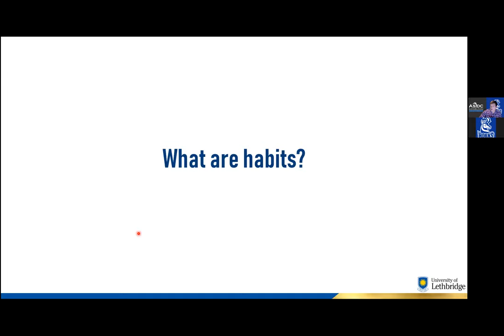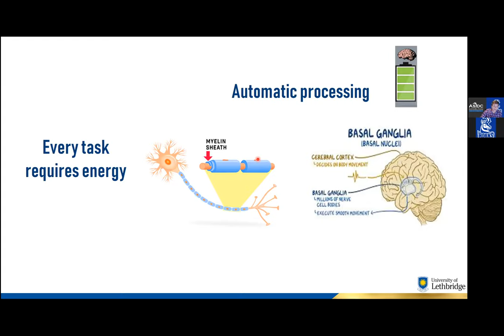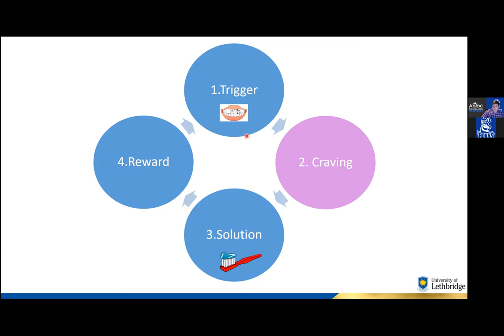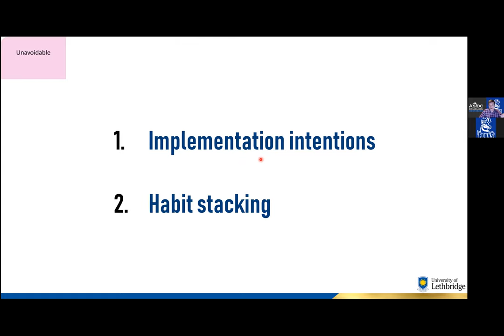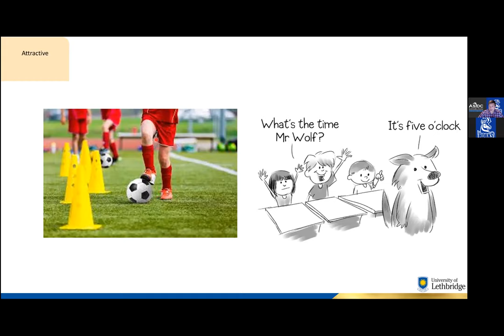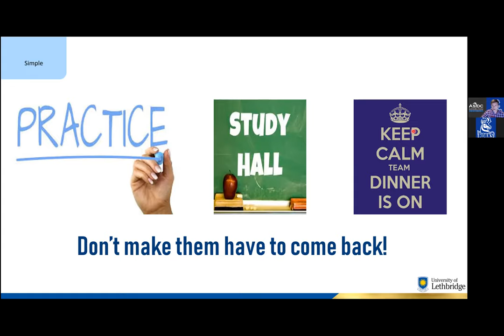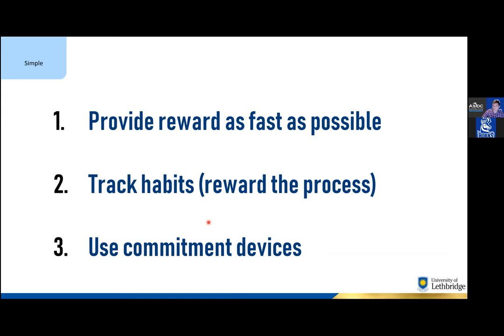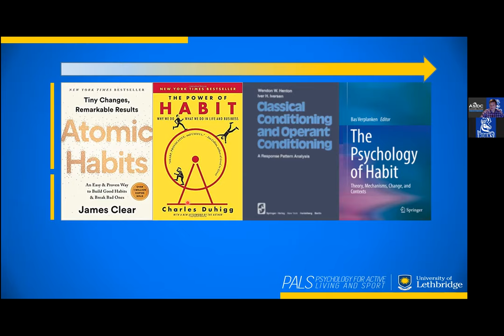Dr Scott Rathwell Session #8 - Pronghorn Athletics & ASDC SW Coaching Development Series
University of Lethbridge Professor Dr. Scott Rathwell presents "How to Create Winning Habits"